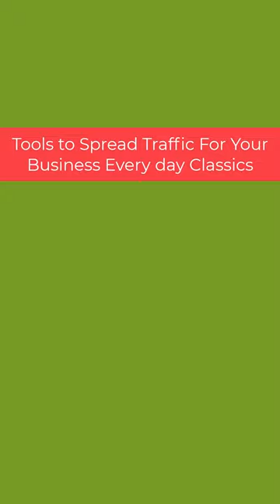Dolphin Performance - Viral Traffic Tool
Dolphin Performance - Viral Traffic Tool Your Business

Viral Traffic Code is a powerful piece of software designed to help online marketers and businesses drive massive traffic to their website or blog. The software leverages the power of Viral Marketing to increase website traffic, increase engagement, and generate leads and sales.

Purchase Review US, Dolphin Performance - Viral Traffic Tool Your Business Tools to spread traffic for Your Website, Viral Traffic Code Tool, Viral Traffic Code 2023, Is Viral Traffic Tool Really Effective?, What is Viral Traffic Code?, How Does Viral Traffic Code Work?, Features and Benefits of Viral Traffic Code, Dolphin Performance, increase traffic, spread traffic,
What is Inside The Viral Website Traffic Code Program?,
Pricing and Plans Viral Traffic Code, Viral Traffic Code,
Viral Traffic Code Get Now In Official Website Here,